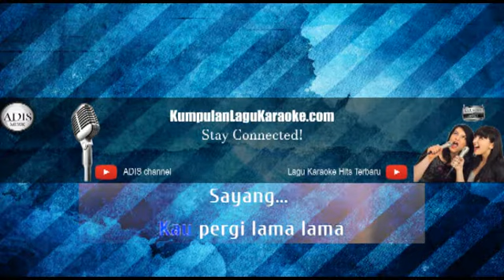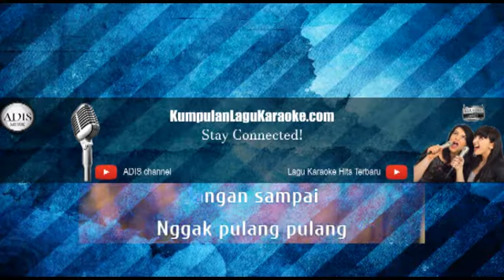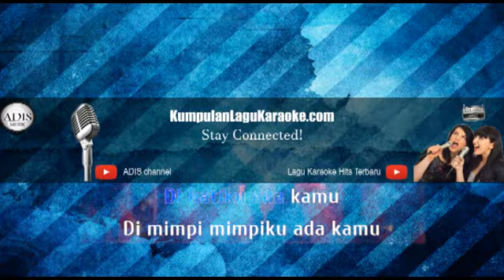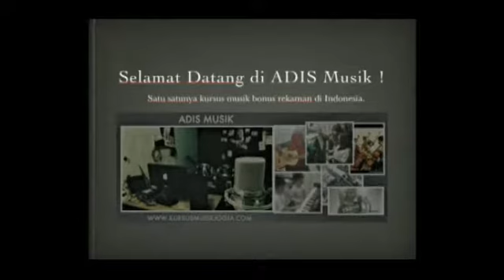Karaoke JANGAN GITU ATUH - ELLA BOHAY Dangdut (Tanpa Vokal)